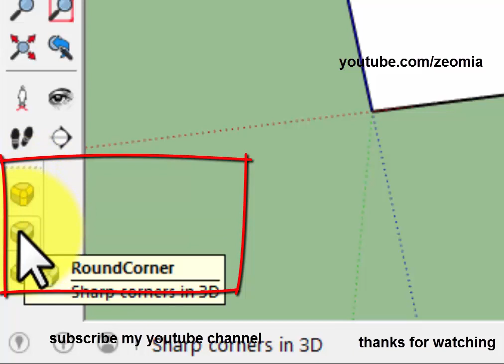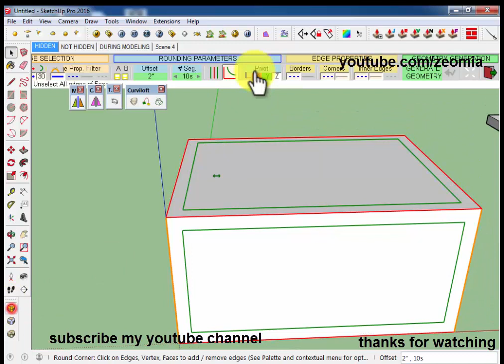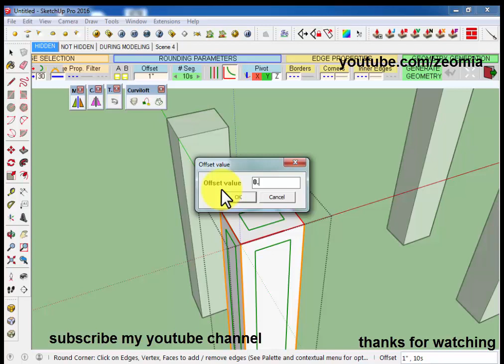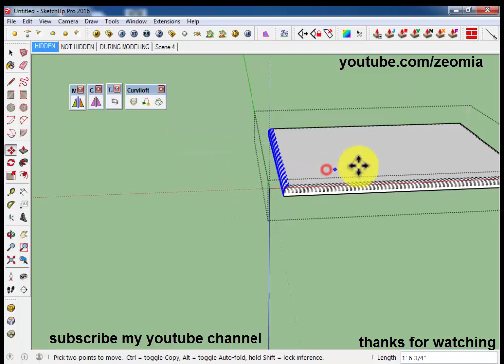Sketchup | How to use Round Corner Plugin for Sketchup | Tips & Tricks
Sketchup | How to use Round Corner Plugin in Sketchup | Tips & Tricks